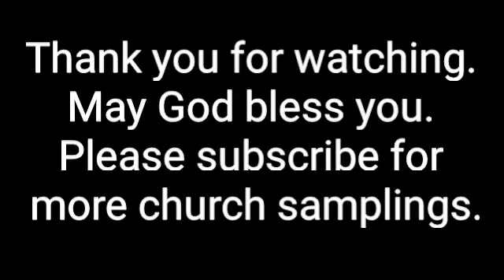First Baptist Church - Groves, Tx